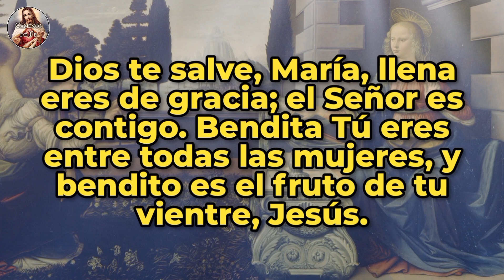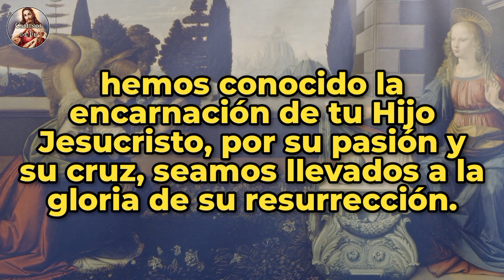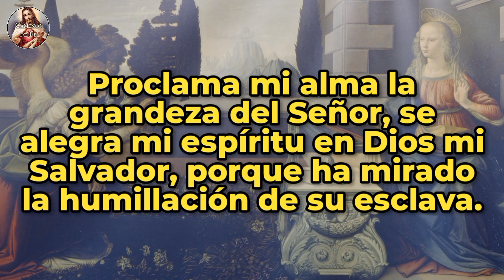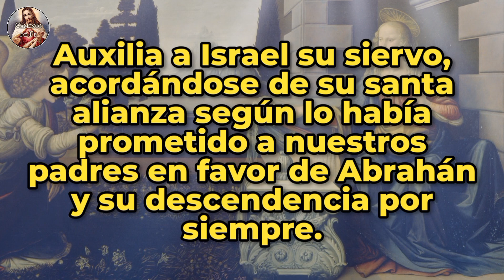ÁNGELUS | 08-MAR-24 | CAMINOS DE FE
Ángelus del atardecer | Viernes 08 de Marzo de 2024 |  @caminosdefeoficial